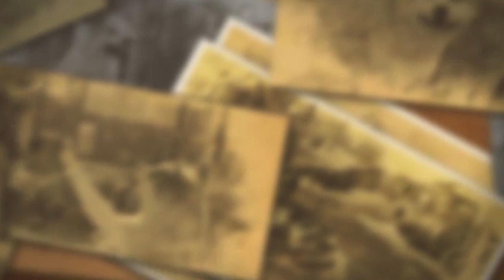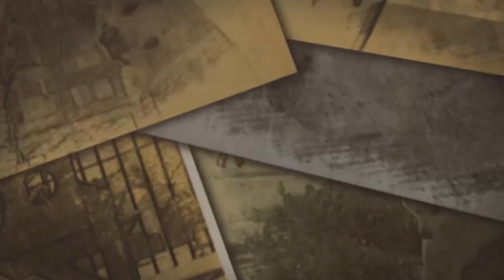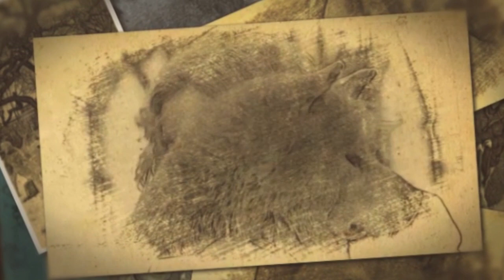My Hachi...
Known to the Japanese as Chūken Hachikō (忠犬ハチ公, Chūken: “faithful dog,” Hachi: 8, a lucky number, and kō: an affectionate suffix), this Akita was born on November 10th, 1923 and died on March 8th, 1935.